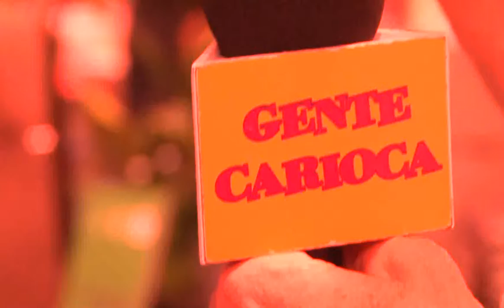Helena Beatriz lança CD "Pelo Tempo" no Gente Carioca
Helena Beatriz R. Pereira, educadora, artista plástica, escritora, poeta, compositora, produtora artística e musical lança o CD "Pelo Tempo" com 11 músicas autorais na sala municipal Baden Powel.

Cantores renomados interpretam suas músicas em um grande show com participação especial de João Roberto Kelly, Newton Nazareh, Selma Rios e Cantores de Ébano com magistral apresentação de Fernando Reski.

Esta matéria foi ao ar no programa de TV Gente Carioca que vai ao ar na TVC-Rio, canal 6 da Net-Rio toda sexta-feira meia noite para sábado com uma hora de duração.